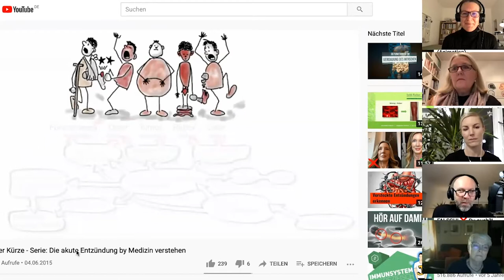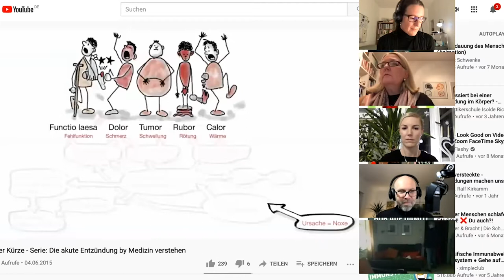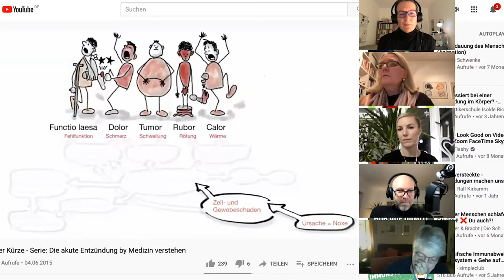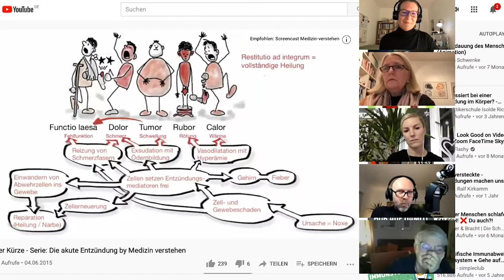Functional Medicine Runde: "Inflammation" mit Dr. Simone Koch und Dr. Hildegard Schneider-Nutz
funktionellemedizin inflammation inflammaging In dieser Functional Medicine Runde widmen wir uns dem Thema Entzündung. Diesmal haben wir 2 besondere Gäste bei uns: Dr. Simone Koch, Ärztin für Umwelt- Ernährungs- und funktionelle Medizin und Dr. Hildegard Schneider-Nutz Ärztin für funktionelle Medizin.

Dr. Simone Koch

Wenn Du bei unseren nächsten Live Show mit dabei sein möchtest alle Termine & Infos findest Du

Die Functional Medicine Runde wird von Corinna van der Eerden, einem der ersten Functional Medicine Health Coaches in Deutschland und von Matt Dippl, einem Medien Bekannten Biohacker in Deutschland, welcher die Funktionelle Medizin als Frühanwender selbst in seinem Leben seit 2012 selbst angewendet hat, monatlich moderiert mit dem Ziel den innovativen Gesundheitsansatz der funktionellen Medizin in Deutschland der Öffentlichkeit näher zu bringen.

Verpasse keine Functional Medicine Runde Video mehr und lasse dich von deutschen Top-Funktionellen Medizinern motivieren und inspirieren.